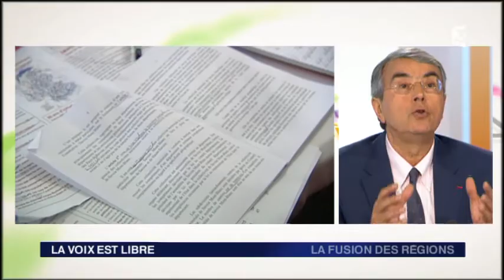La réforme territoriale avec Jean-Jack Queyranne et René Souchon.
1ère partie - les présidents face aux citoyens
Jean-Jack Queyranne, président PS de la Région Rhône Alpes et René Souchon président PS de la région Auvergne répondent aux interrogations des citoyens.
Ils débattent avec Gabriel Exbrayat, président de la fédération des usagers des transports de Rhône Alpes , la FNAUT. Les TER font partie des prérogatives régionales et sont un de leurs principaux budgets d'investissement.
Benoît Juhles, président des Jeunes Agriculteurs d'Auvergne et exploitant agricole, témoignera de l'inquiétude de ces derniers de se voir rattachés à la lointaine région Rhône-Alpes.

2e partie - débat politique
Quelles compétences pour la grande région , quels moyens, sur quel territoire, dans quel contexte politiques ?  Jean-Jack Queyranne et René Souchon en débattent avec le conseiller régional UMP d'Auvergne Brice Hortefeux, ancien ministre de l'Intérieur, et en duplex depuis Moutiers en Savoie, avec Hervé Gaymard, président UMP du conseil général de Savoie.